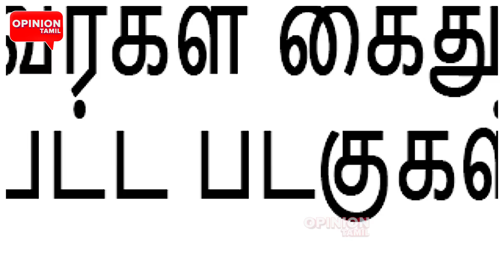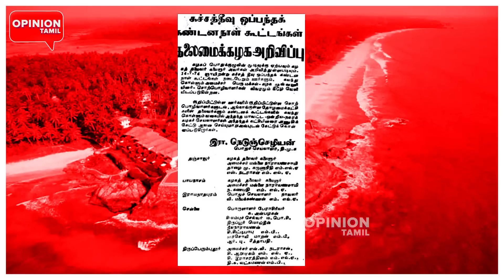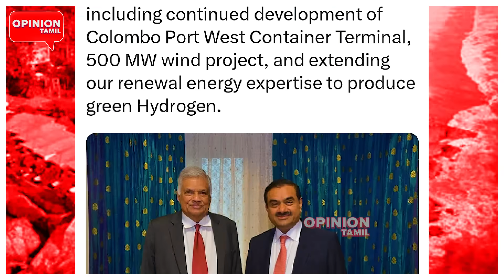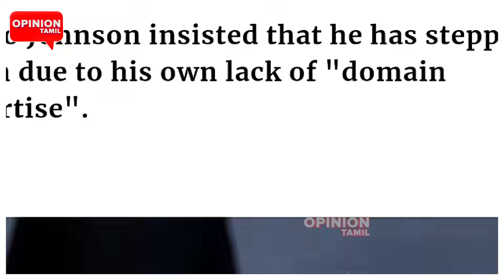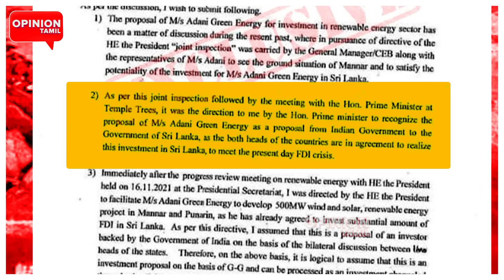மோடியை மாட்டிவிட்ட இலங்கை அதிகாரி! ஆடிப்போன அண்ணாமலை | MK Stalin | Modi | TN Fishermen | BJP | DMK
தப்புக்கு மேல் தப்பு! மடக்கி பிடித்த ஸ்டாலின்! மாட்டிக்கொண்ட மோடி | MK Stalin | Modi | TN Fishermen